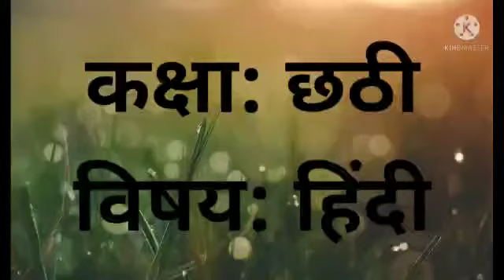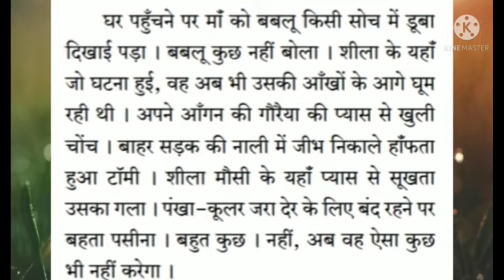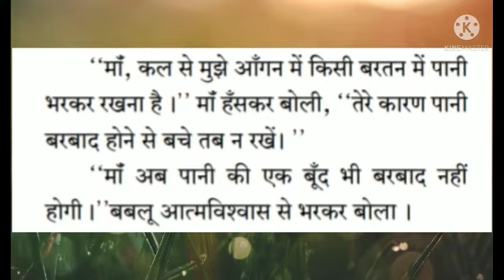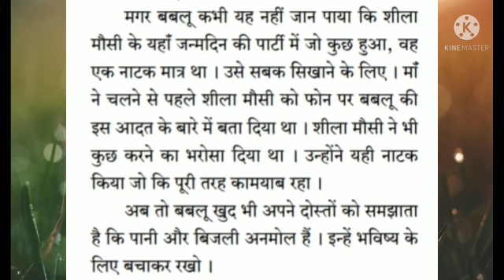कक्षा: छठी. विषय: हिंदी.पाठ.८. जन्मदिन भाग ५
Video on जन्मदिन